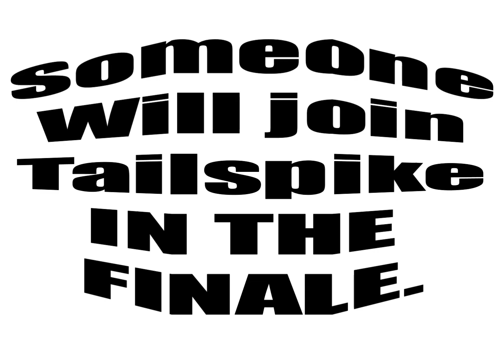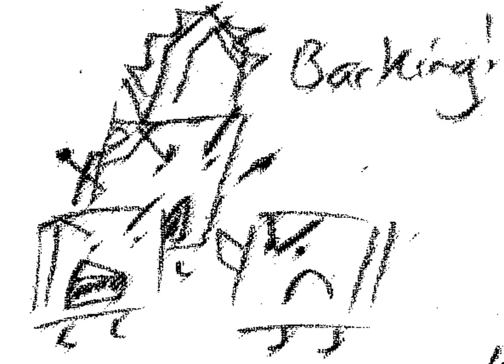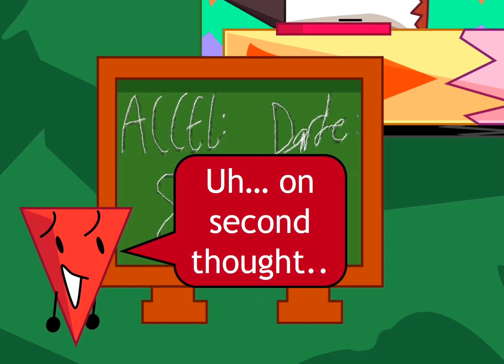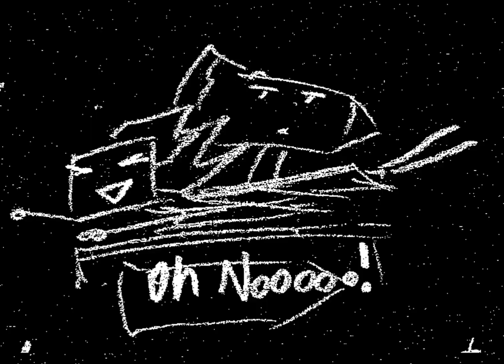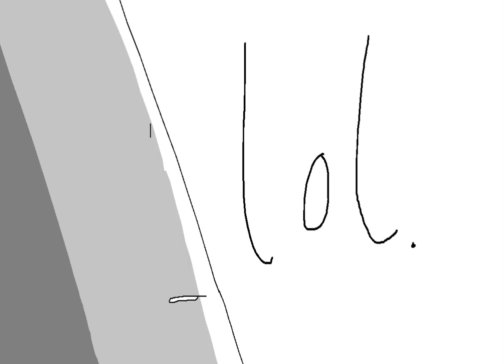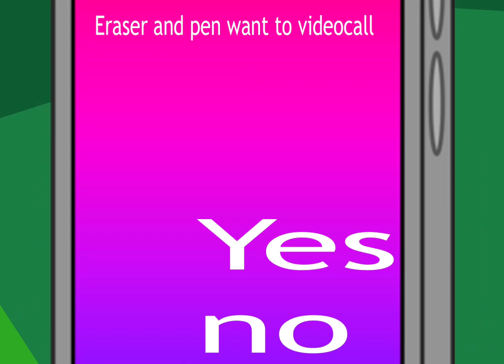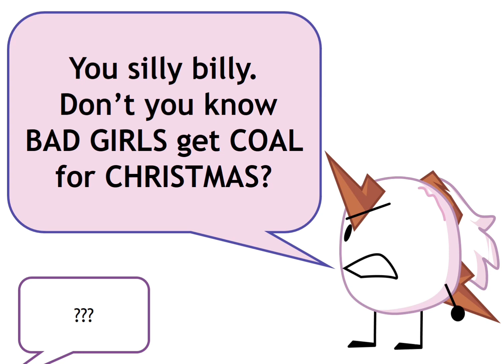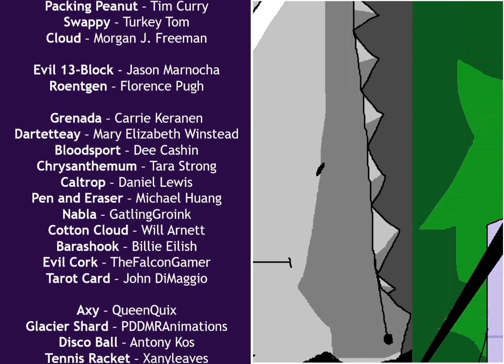Object Object Object IV - Episode 17: Object Show Queer Erasure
OOOIV 14 PART 2: JHEEZE FOR EEZE: IS 13-B MISOGYNISTIC?
Today, my back-again bestie and his crew are gonna voting against the survival of my crew. So, that's hype, what's more hype is THAT WE'RE FRIENDS AGAIN? ISN'T THAT NUTS? I CAN'T BELIEVE IT, WE'RE FINALLY BACK TOGETHER, THIS IS SO AWESOME, I LOVE MY LIFE. Ignore the title, wasn't my idea. Sorry for WASTING your time with last episode, it will be decided today or my name isn't Thirteenth Blocky Jr. The rest of the recommended characters will return next episode
~13-B, thrilled.

- cool oooiv folder WHICH GOT REMADE

ACCEL OR DARTE?

*MUSIC (for when you’re about to blow your head off with a part 3).

PEN AND ERASER  APPEAR IN THE EPISODE

** GLEAMINGFLORANTLVL22 - PARTY HAT

Quite the Loreful Show! Object Show Object Show!

 Object show obje
 Object show obje
Objectshow
showscommunity
Airy one hfjone sodapack liam plecak bryce hansen cheesyhfj jnj jacknjellift animationepic
 Object show obje
Objectshow
objectshowscommunity
Objectshow
objectshow community